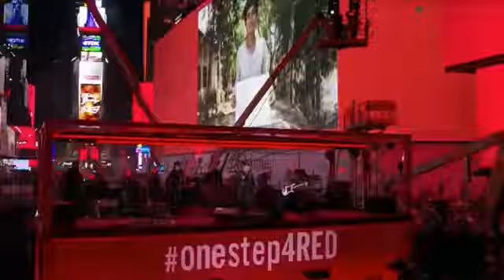Coldplay" U2" bruce" NEW YORK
Navidad 🎅 2017 Diciembre